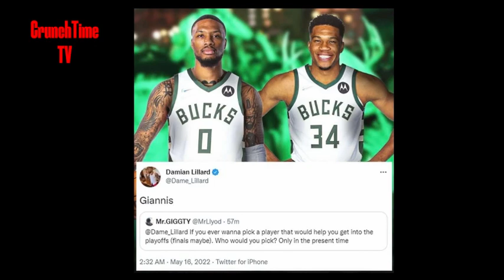JIMMY BUTLER HAIR RITUAL. DAME SOLD OUT BOSTON IS BETTER THAN MILWAUKEE